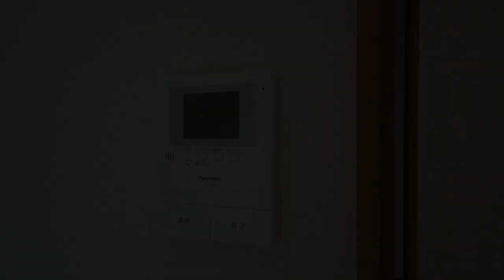屋根付き駐車場あり！高さ制限があるからお得な賃料！「とにかく日当たりが良いところがイイ！」というお客様へ 当社管理物件『プレステージ深沢』【J's movie】東急田園都市線 駒沢大学駅 徒歩21分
『今人気の２DK。あと角部屋。あと南向き。あとマンション。』

コロナウイルスの影響で在宅ワークする方が増えましたよね。
だから2DKのお部屋が人気再燃！

明るい角部屋、今使い勝手の良い２DKの間取りです！
物件周りは閑静な住宅街なので、新生活のスタートにおススメです。
住環境のよさが光る物件ですので、ぜひ一度ご覧下さい！

屋根付きの駐車場あり。
高さ制限があるので現地チェックは必須ですよ！